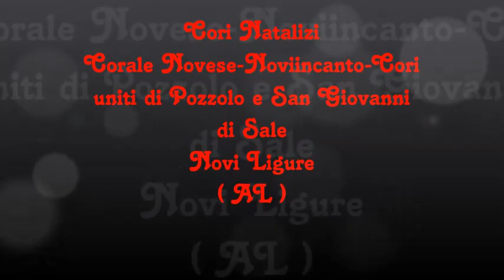Cori Natalizi- Novi Ligure (AL) Italia 2019